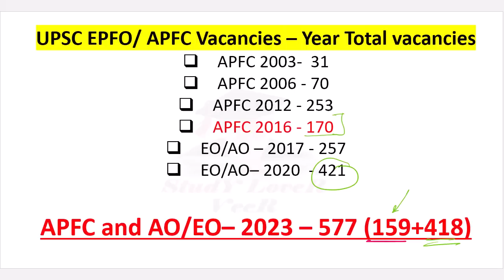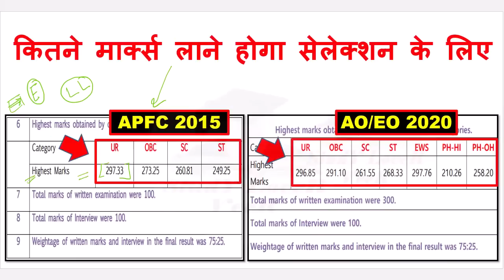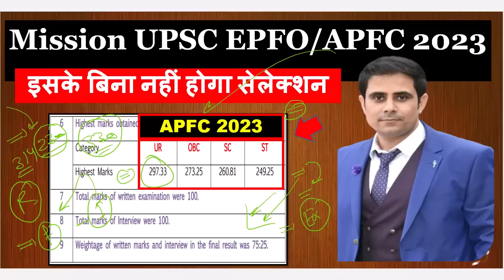UPSC EPFO APFC Previous Year Cut Off | UPSC EPFO APFC 2023 | UPSC Notification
UPSC EPFO APFC Notification 2023 | UPSC EPFO EO AO 2023 | APFC Official Notification Out | Cutoff

Complete Book List
T.S. Grewal's Double Accounting for CBSE Class 11
T.S. Grewal's CBSE Class 12
Indian struggle for independence by Bipin Chandra
Spectrum for modern India
Indian Polity - English
Indian Polity - Hindi
Indian economic development 11th NCERT
General Knowledge Lucent
English SP Bakshi

Thank YoU. VeeR

UPSC EPFO APFC Previous Year Cut Off by UPSC

UPSC EPFO Cut Off

EPFO Cut Off

EPFO Cut Off